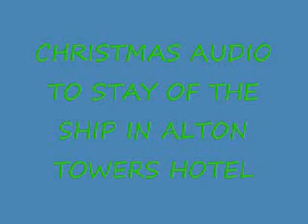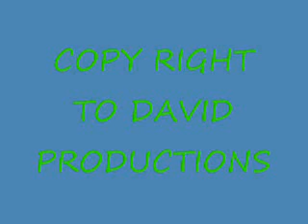ATH AUDIO TO STAY OF THE SHIP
IS PLAYED BEFORE THE SHOW AND TO TELL GUEST NOT TO CLIME ONTO THE SHIP